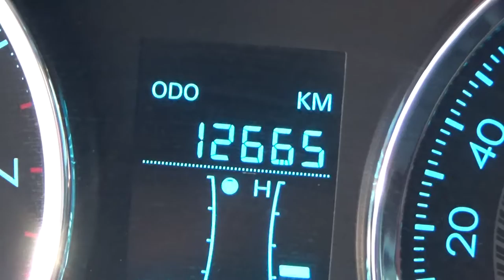Chevrolet / Aveo / 2019 - KD081415